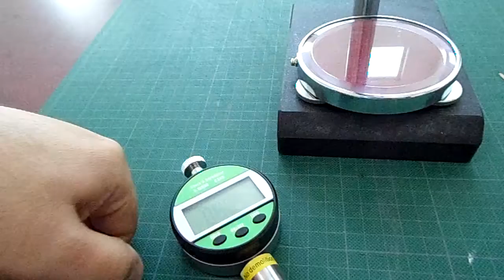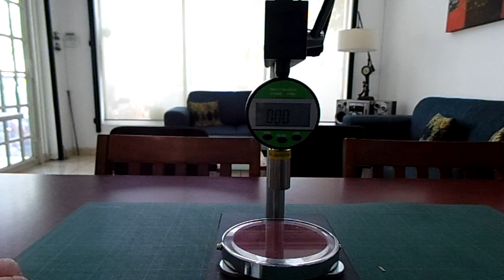Durómetro digital Shore D con banco de pruebas